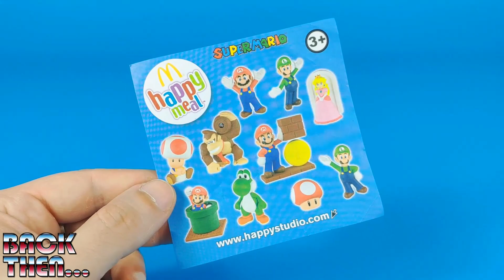SUPER MARIO BROS HAPPY MEAL - MCDONALDS 2013 - BACK THEN VINTAGE REVIEW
Iniziamo una carrellata di collezioni di sorprese dell'Happy Meal con Super Mario Bros, ma verranno anche Pokemon, Zorro e molti altri...